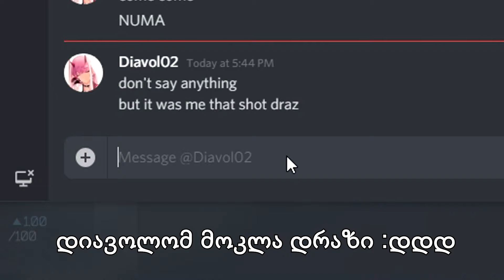Escape From Tarkov - Rambo Mod